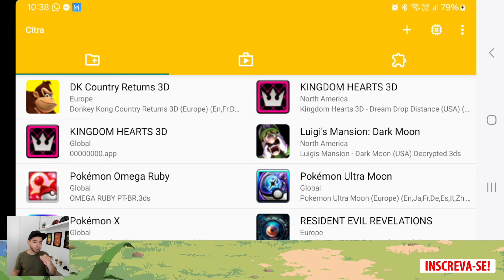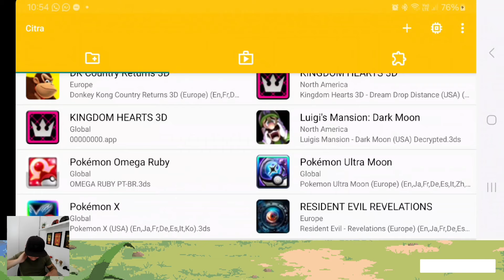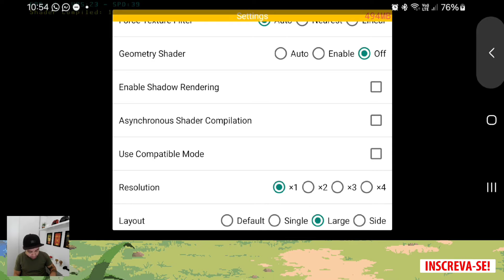VOLTOUUU! CITRA MMJ 2024 O MELHOR EMULADOR DE 3DS PARA ANDROID NOVA BIULD + JOGOS PESADOS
Emulador Citra MMJ voltou dos mortos, deste dezembro de 2023 não tinha uma atualização do 3ds pra android, agora recebemos novas atualizações das versões do citra android e esta bom demais.

Celular usado no video: Samsung Galaxy S23Ultra
12gb ram e snapdragron 8gen 2

Locadora de jogos de Nintendo Switch:

Mario Verde Games

Jogos originais para aluguel, vários títulos e lançamentos, alugue direto de sua casa com instalação pelo whatsapp